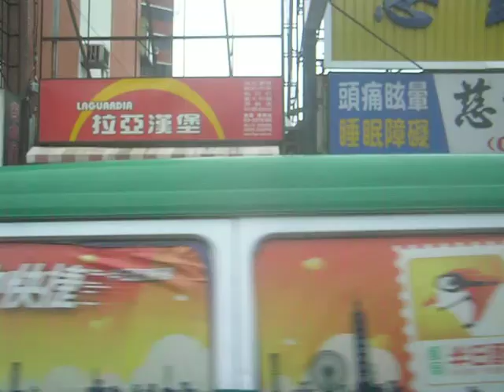立凱電能電動公車桃園縣府-桃園車站 electric bus by Aleees corp.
041-FV 桃園客運
electric bus by Aleees corp.
立凱電能の電気バスです